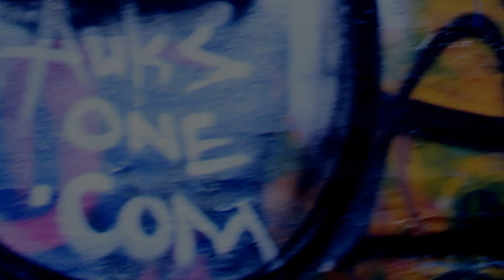Auks one at Central Square, Cambridge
Instrumental by Kartucho for Camara Penal